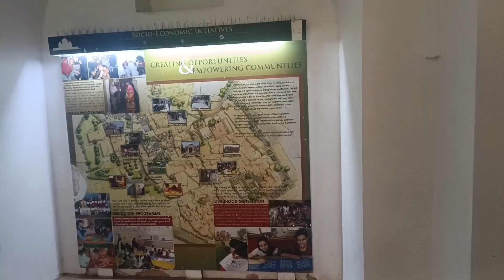Aaj Humayu Tombs . Ghum Liya Delhi Me || Humyu Tombs In Delhi @ APS vlogs.